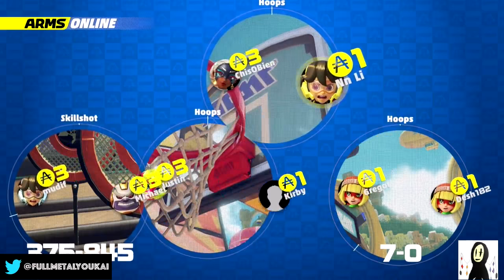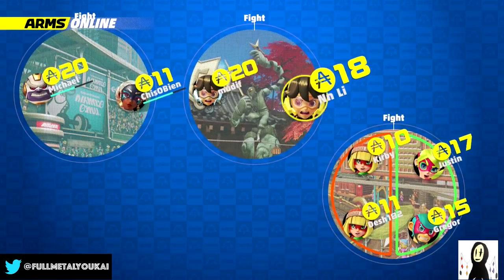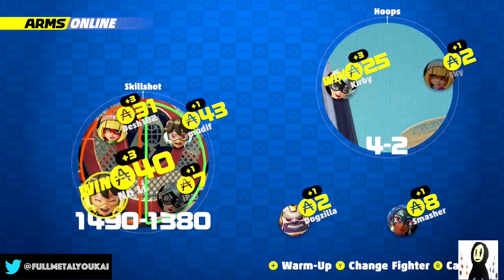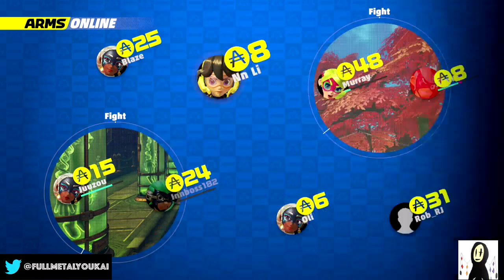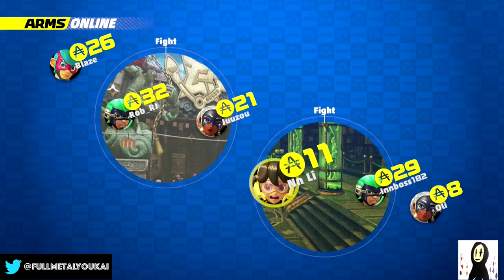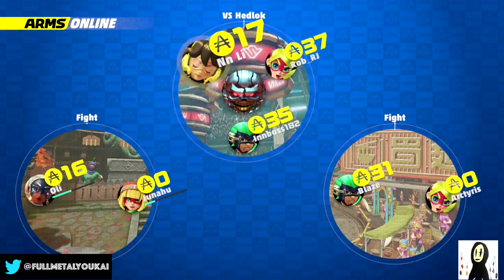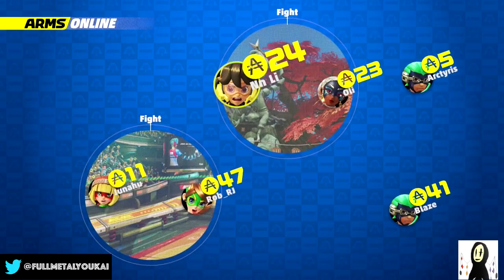ARMs Global Testpunch (June 2) - Rock 'Em Sock 'Em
Mechanica, because not all angels have wings! PROJECT: MECHANICA is greenlit!